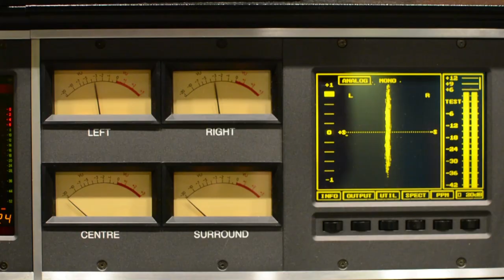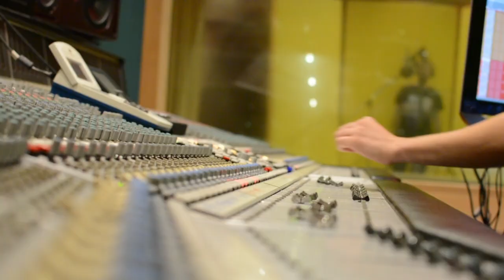Tasho-X - 1.1.5.2.0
Letra: Tasho-X

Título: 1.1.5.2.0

Hencoop Records

Grabación, Mezcla y Mastering by: Frank Lozano en PKO Studios

Videoclip: Lizardguanxo

Diseño Gráfico: InkedMelon